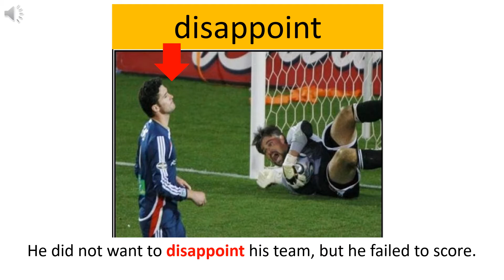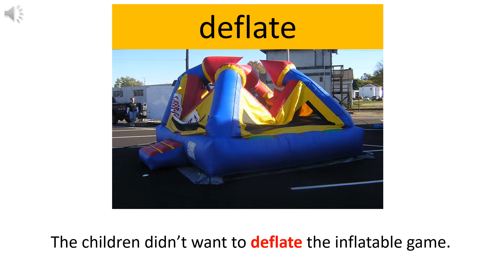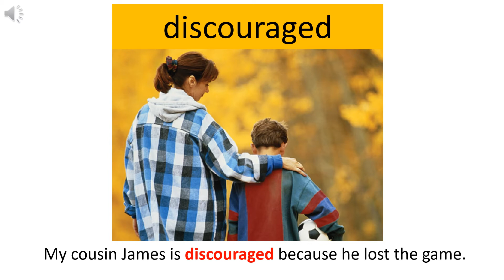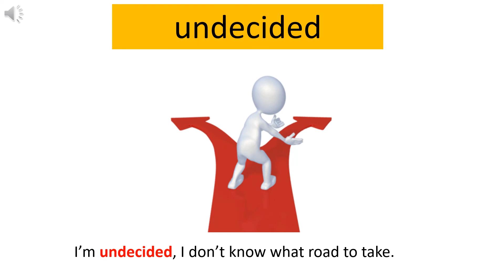FLASHCARDS Special Effects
Flashcards Spelling Vocabulary Special Effects U3W5